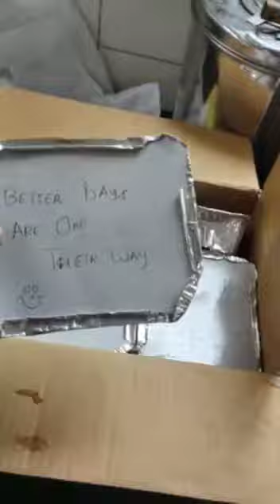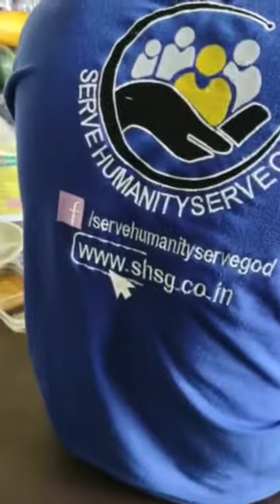Important video for those who are supporting the sewa running on platform of SHSG